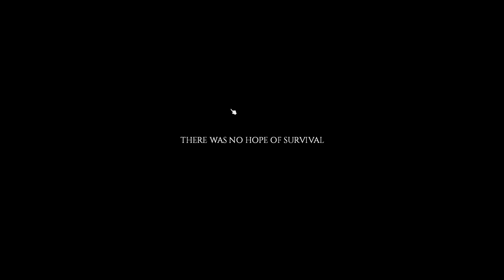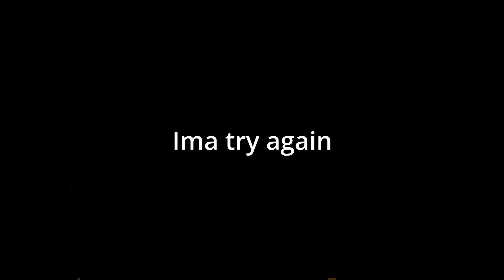Kentucky fried zombies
The fight to survive is hard but when you have two people talking dumb shit its even harder